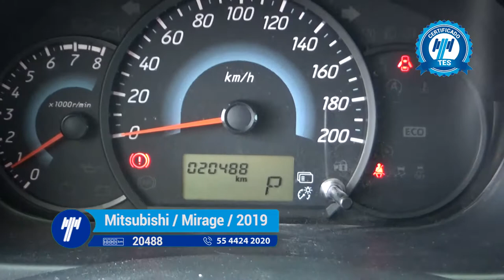Mitsubishi / Mirage / 2019-KH000264